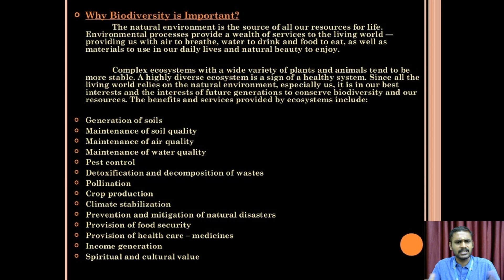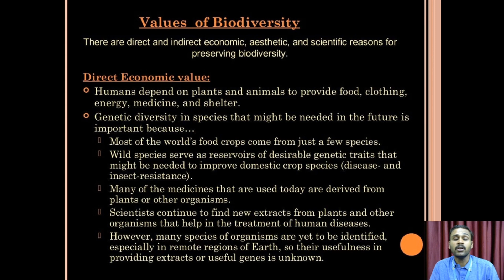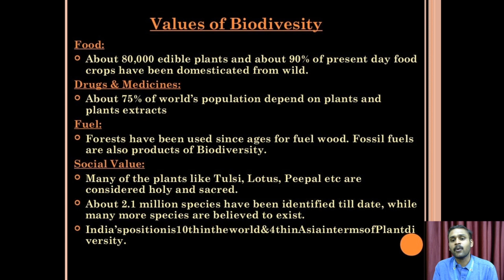Values of Biodiversity | Environmental Studies | V.H.N.S.N.College (Autonomous)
Mr.G.Ram Raj M.Com., M.Phil.
Assistant Professor in Commerce CA (SF),
V.H.N.S.N.College (Autonomous),